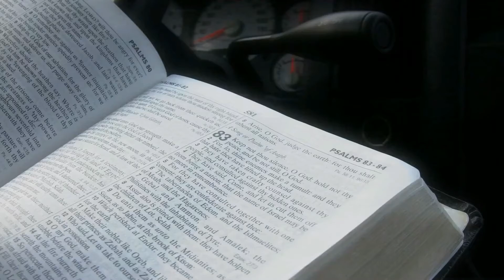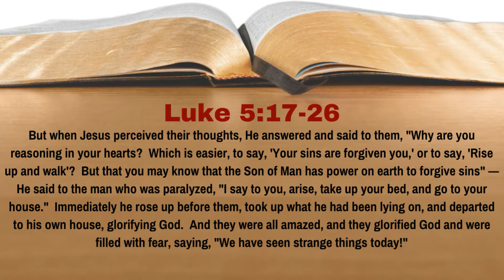Who Is the Only One With the Power To Forgive Sins? [Luke 5:17-26][Lesson 26][WTTB]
There are many people who deny the deity of Jesus.  Some even claim to believe in Jesus, but deny his deity.  For those people, this story presents a problem.  Jesus asked: which is easier to forgive sins, or to ask a paralytic man to walk?  Of course, it is easier to forgive sins, for that has to be accepted on faith.  Why does the fact that Jesus could forgive sins and heal a paralytic man together prove to believers in Jesus that he is God?  In Lesson 26 of our study of Luke we learn the answer to this question.